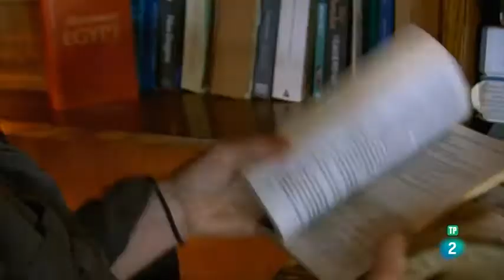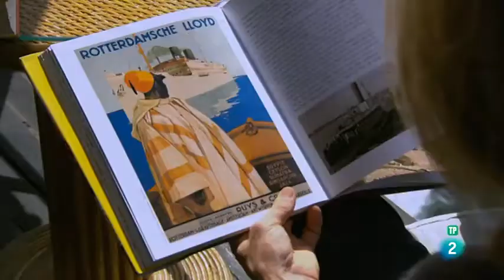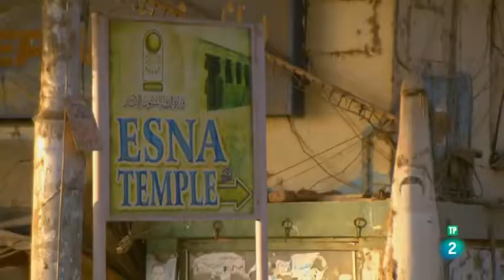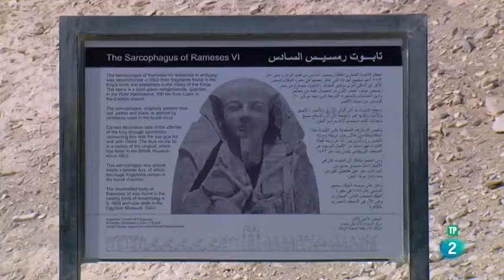DOCUMENTALES - BARCOS EXTREMOS EGIPTO EL DESCENSO DEL NILO ESPAÑOL